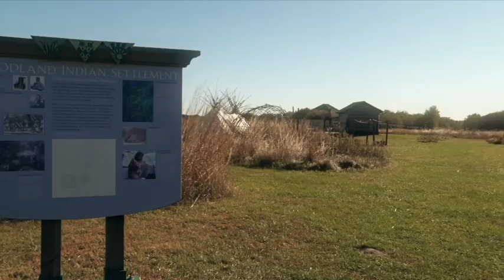The village at Prophetstown State Park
Learn what Prophetstown was like when people called the site home more than 200 years ago. (Andrew Townsend/Indiana DNR)